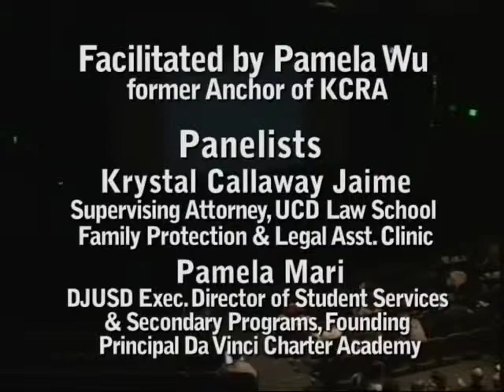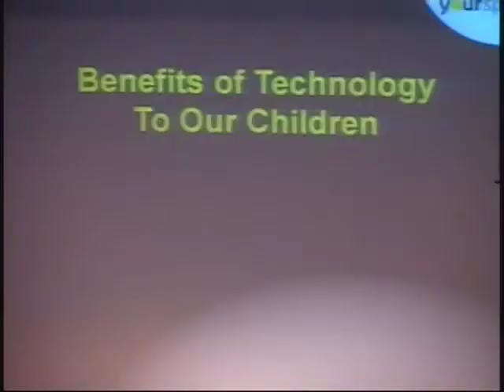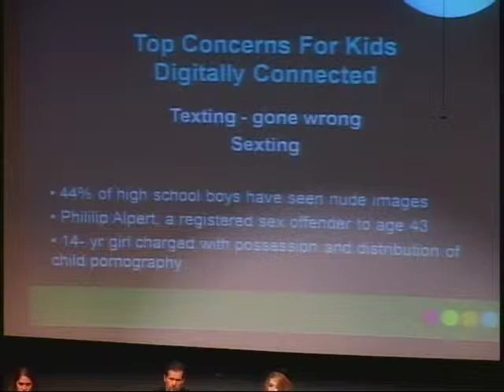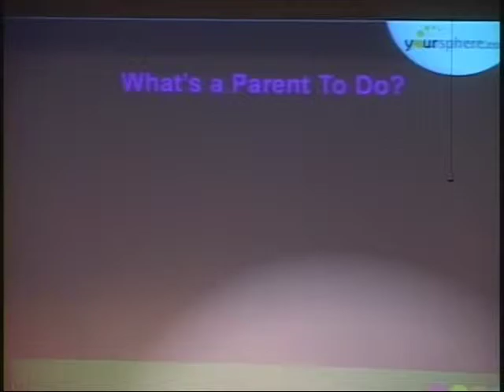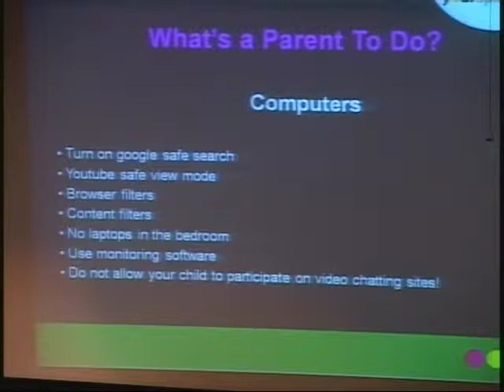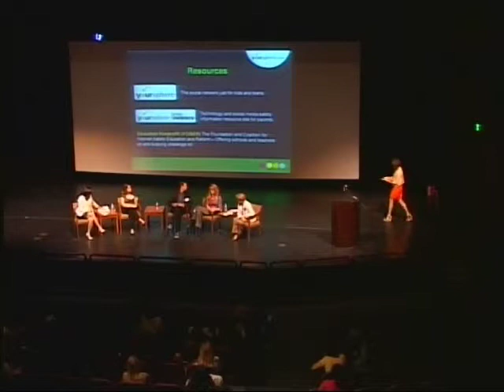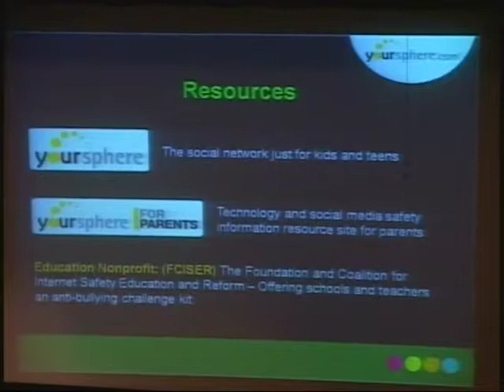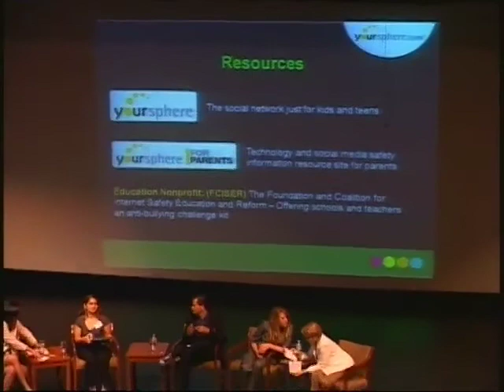Parent University 2012 - Parenting In the Information Age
Featuring excerpts from the award winning "PBS Frontline" documentary Digital
Nation followed by a panel discussion on the developmental, behavioral,
social and legal implications of kids on technology.

Facilitated by Pamela Wu, former anchor for KCRA.

Panelists include:

Mary Kay Hoal- President of Yoursphere Media Inc., ABC 20/20 Contributor,
Family internet and social networking safety expert.

Stephen Nowicki, MD, PhD, FAAP - Developmental and Behavioral Pediatrician

Krystal Callaway Jaime - Supervising Attorney, UCD Law School Family
Protection & Legal Asst. Clinic

Pamela Mari - DJSUD Exec. Director of Student Services & Secondary Programs,
Founding Principal of Da Vinci Charter Academy.